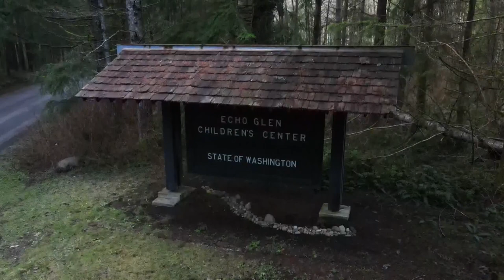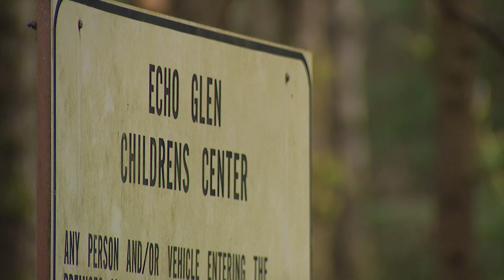Search underway for 5 teens who escaped from detention center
Five males escaped from a juvenile detention center near Snoqualmie Wednesday morning.

The five minors escaped from Echo Glen Children's Center, a medium/maximum security facility located near Interstate 90 and Snoqualmie Parkway, according to the Washington Department of Children, Youth and Families, which oversees the facility.